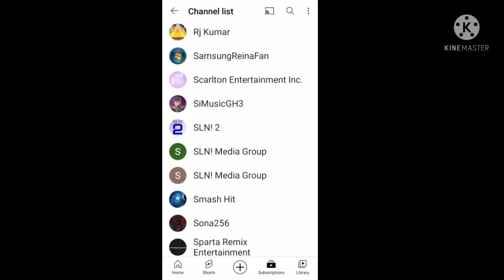Where are you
Mystery TBHVE270 Histories Logos

SLN! died